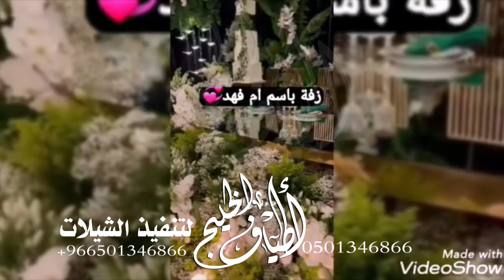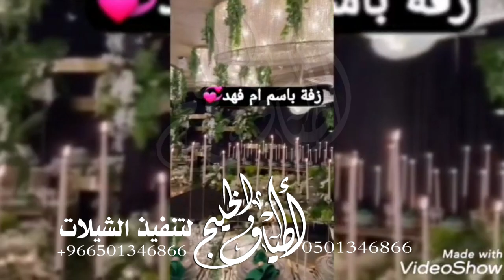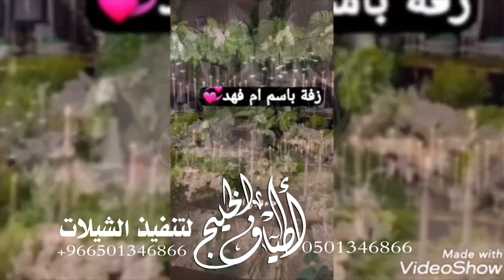افخم زفات 2023 زفه باسم ام العريس ام فهد ترحيب ام العريس مرحبا الف والوف